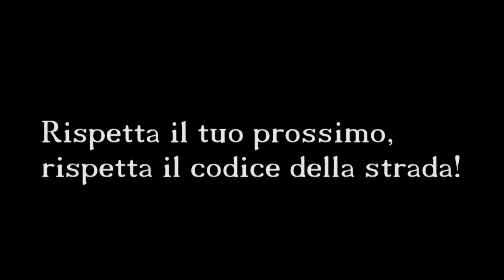Aurora - Fresh Wave Festival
Banja Luka - 9 agosto 2014